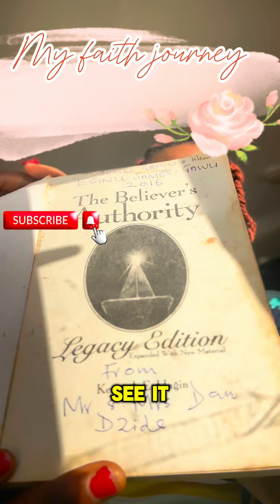My walk with Jesus so far. My testimony part-one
This is my testimony and I hope it helps you in your walk with Jesus too😊. Stay blessed.